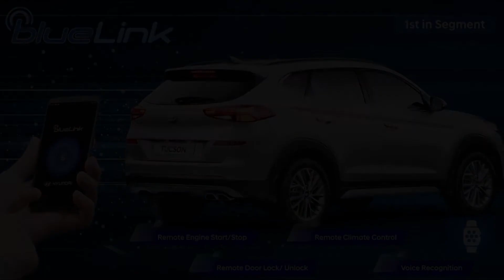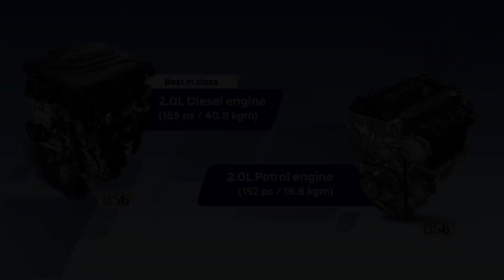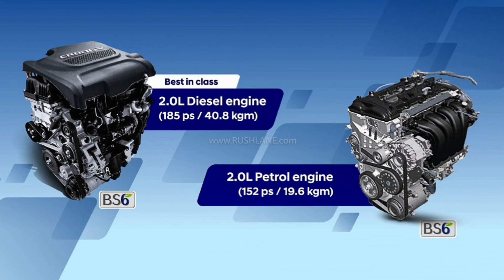2020 Hyundai Tucson Lunched | Price - Rs 22.30 Lakhs | Key Changes | All Details | Engine & Features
2020 Hyundai Tucson Lunched | Price - Rs 22.30 Lakhs | Key Changes | All Details | Engine & Features

2020 Hyundai Tucson facelift has finally been launched in the country at a starting price of Rs 22.30 lakh (ex-showroom, Pan India). The updated SUV model lineup comes in five variants spread across two trims – GL (O) and GLS. Prices of the petrol variants start from Rs 22.30 lakh and go all the way up to Rs 23.52 lakh. The diesel models can be had in the price range of Rs 24.35 lakh – Rs 27.03 lakh.

The facelifted Tucson primarily takes on the Jeep Compass, MG Hector and Honda CR-V. The company is offering special customer care (first-in-segment) with the new Tucson that includes 3 years warranty (30,000km free maintenance, BlueLink and map subscription and roadside assistance) and up to 5 years warranty (3 years/ unlimited km or 4 years/60,000km or 5 yeaars/50,000km).

The updated Tucson receives BS6-compliant powertrains along with an all-new automatic gearbox. The SUV has been offered with the BS6 versions of the 2.0L naturally-aspirated petrol and 2.0L turbo diesel engines. While the former makes power worth 150bhp and 192Nm of torque, the latter is good for 182bhp and 400Nm.

Both motors get torque converter automatic gearboxes as standard. While the diesel is now available with an all-new 8-speed automatic gearbox, the petrol continues to come with a 6-speed unit. All-wheel-drive (AWD) system is exclusively offered with the top-end GLS diesel variant.

Minor design changes have also been made to the SUV. The 2020 Hyundai Tucson facelift carries the brand’s new cascading grille along with the newly-designed headlamps and revised bumper at the front end. Save for the newly-designed alloy wheels, the side profile remains unchanged. At the back, it gets new taillamps and updated bumper.

One of the biggest updates made to its interior is Hyundai’s BlueLink connectivity suite with a new free-standing 8.0-inch touchscreen infotainment system. The dashboard has also been redone. The revised centre console, new AC vents, a wireless charger, an 8-way electrically adjustable passenger seat and a panoramic sunroof are new additions to the feature list.

2020 hyundai tucson india,
2020 hyundai tucson review,
2020 hyundai tucson n line,
2020 hyundai tucson facelift,
2020 hyundai tucson sport,
2020 hyundai tucson ultimate,
2020 hyundai tucson n line review,
2020 hyundai tucson sunroof,
2020 hyundai tucson awd,
2020 hyundai tucson awd test,
2020 hyundai tucson active x,
2020 hyundai tucson black,
2020 hyundai tucson base model,
2020 hyundai tucson blue link,
2020 hyundai tucson backup camera,
2020 hyundai tucson bluetooth,
hyundai tucson 2020 bs6,
2020 hyundai tucson crash test,
2020 hyundai tucson commercial,
2020 hyundai tucson colors,
2020 hyundai tucson cargo space,
2020 hyundai tucson comparison,
2020 hyundai tucson cabin air filter,
2020 hyundai tucson dusk blue,
2020 hyundai tucson drive,
2020 hyundai tucson diesel,
2020 hyundai tucson drive modes,
2020 hyundai tucson dashboard,
2020 hyundai tucson dual clutch transmission,
2020 hyundai tucson daytime running lights,
2020 hyundai tucson diesel review,
2020 hyundai tucson essential,
2020 hyundai tucson elite,
2020 hyundai tucson essential awd,
2020 hyundai tucson elite review,
2020 hyundai tucson essential review,
2020 hyundai tucson executive plus,
2020 hyundai tucson elite plus,
hyundai tucson 2020 egypt,
2020 hyundai tucson features,
2020 hyundai tucson fully loaded,
2020 hyundai tucson fog light kit,
2020 hyundai tucson front grill,
2020 hyundai tucson fog lights,
2020 hyundai tucson fog light bulb size,
2020 hyundai tucson forward collision avoidance,
2020 hyundai tucson garage door opener,
2020 hyundai tucson gas cap release,
2020 hyundai tucson grey,
2020 hyundai tucson gls,
2020 hyundai tucson grill,
2020 hyundai tucson gas mileage,
hyundai tucson 2020 1.6 gdi,
hyundai tucson 2020 olivine grey,
2020 hyundai tucson hybrid,
2020 hyundai tucson highlander,
2020 hyundai tucson htrac,
2020 hyundai tucson headlights,